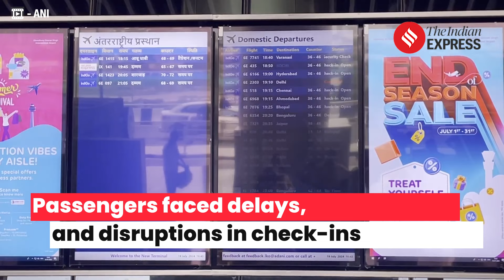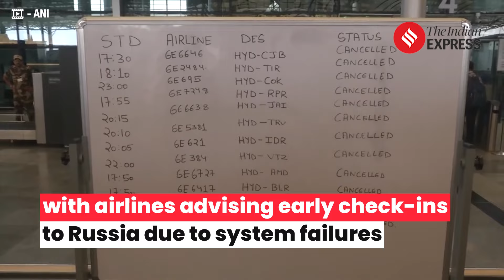Microsoft outage: Airport services in India disrupted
Microsoft Outage: A widespread disruption in Microsoft's services has severely impacted global air travel operations. The outage, reportedly triggered by a software update from Crowdstrike, led to Blue Screen of Death errors on Microsoft Windows systems, causing laptops and PCs to reboot continuously. This disruption affected critical systems of airlines, leading to flight cancellations, delays, and chaotic scenes at airports across several countries. Airports in Delhi, Mumbai, Bengaluru, and Hyderabad reported significant flight disruptions, with airlines resorting to manual processes like handwritten boarding passes due to system failures.